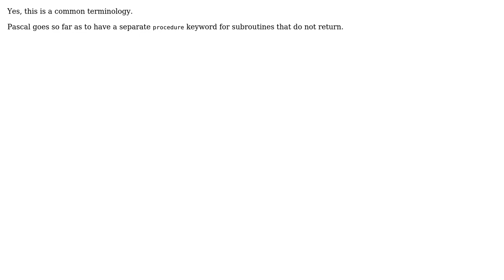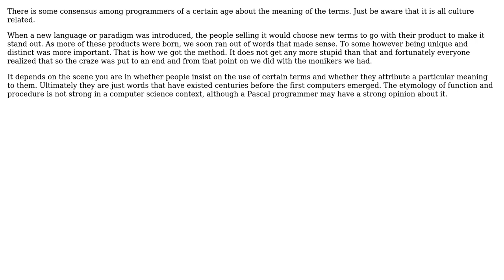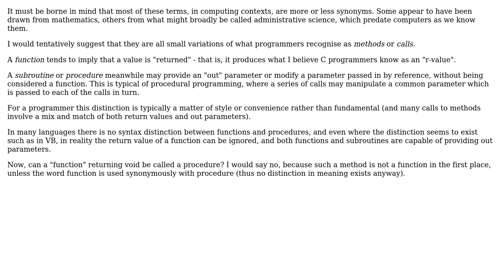Software Engineering: Can a function returning void be called a procedure? (3 Solutions!!)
Software Engineering: Can a function returning void be called a procedure?

With thanks & praise to God, and with thanks to the many people who have made this project possible! | Content (except music & images) licensed under CC BY-SA | Music | Images & others | With thanks to user Telastyn user Steve user Martin Maat user David Roonie user Christophe and the Stack Exchange Network Trademarks are property of their respective owners. You are responsible for your own actions.